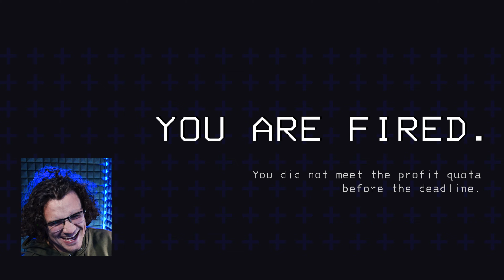The MOST hilariously terrifying game of the year | Lethal Company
Lethal Company 🏭👹🧑‍🚀

In this video, I will show you how to survive the most hilariously terrifying game of 2023. Lethal Company is a co-op horror game that will make you scream, sweat, and swear. You and your friends are employees of The Company, a ruthless corporation that sends you to scavenge scrap metal from abandoned moons. But these moons are not empty. They are filled with traps, hazards, and monsters that will hunt you down and tear you apart.

Let me know what you think of this game and if you have any tips or tricks for me.

TITLE: Lethal Company
GENRE: Action, Adventure, Indie, Early Access
DEVELOPER: Zeekerss
PUBLISHER: Zeekerss